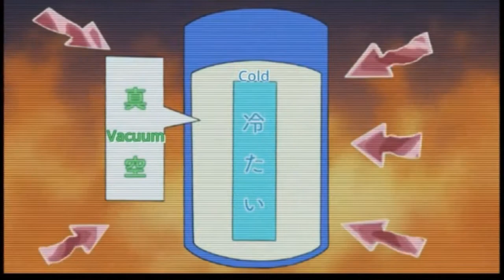IS IT STEALING??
Finally back with another review! Let me know what anime you want to see me talk about next!!

End Card Song: Always by DJ Quads